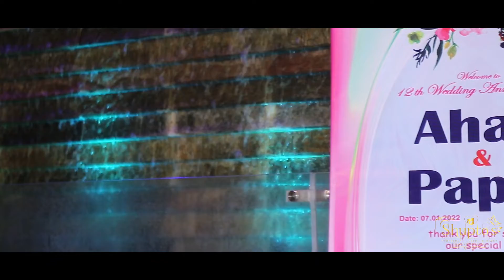12th Wedding Anniversary Trailer Asad & Papia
Shupto's Photography: Wedding & Events
📸Wedding Photography & Cinematography at Affordable Price 📸
Office Address: ১৬৩৩, জিয়া স্বরনী রোড, (গ্যাস রোড), গোল্ডেন কনভেনশন সেন্টারের নীচতলায় ১২৩৬, ঢাকা।